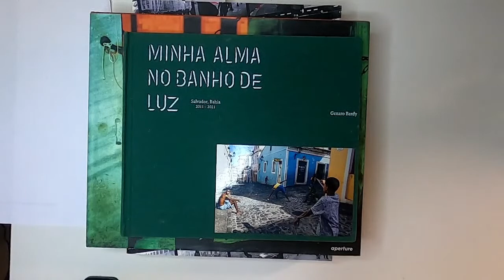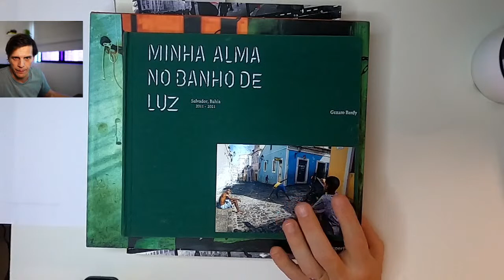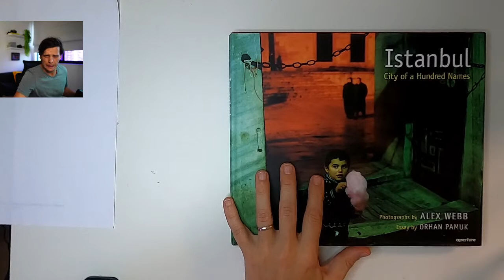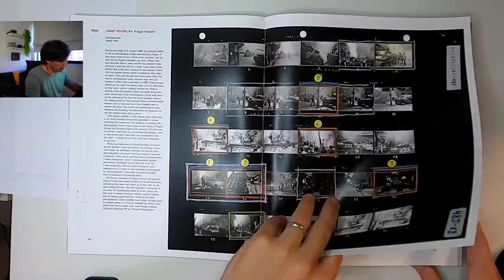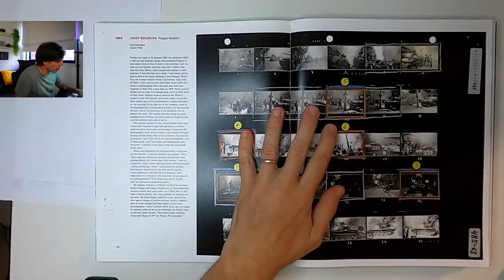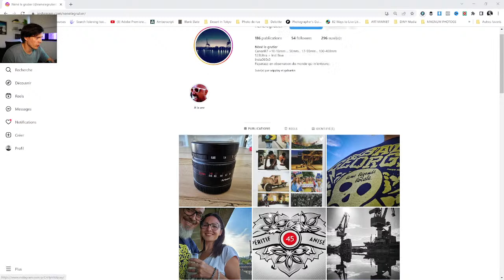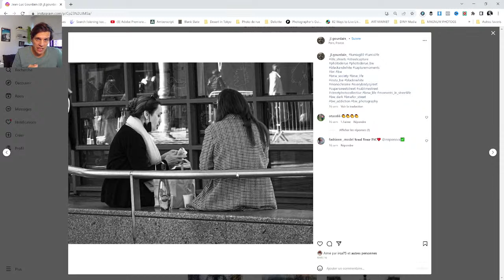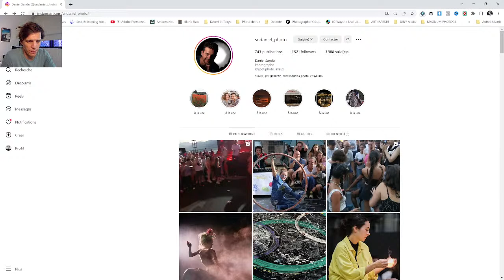Josef Koudelka - La Petite Fabrique de Photographie #31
Avec notamment Josef Koudelka

Téléchargez l'ebook
9 Techniques de Composition pour la Photo de rue :